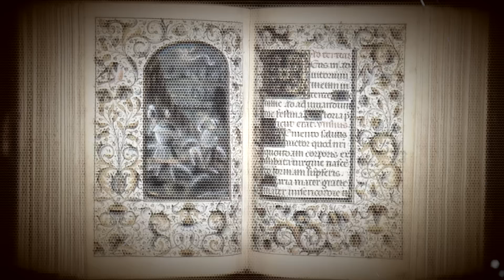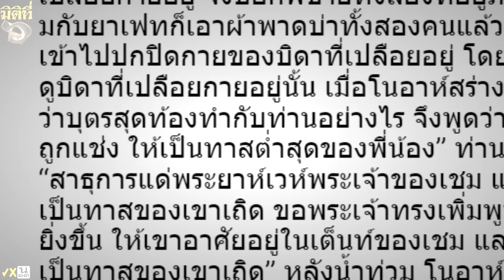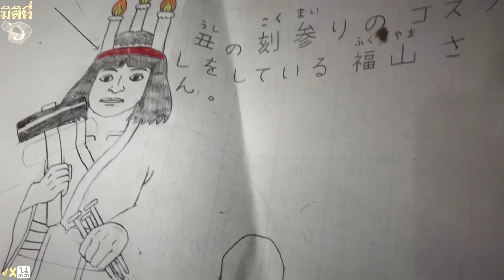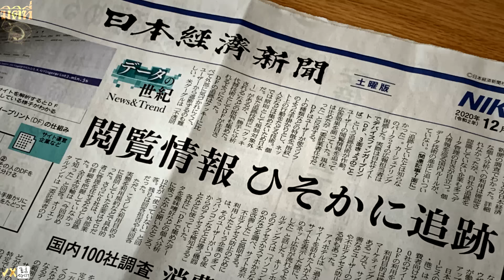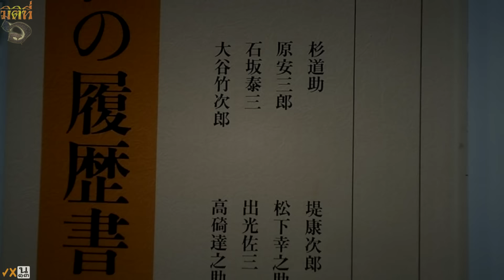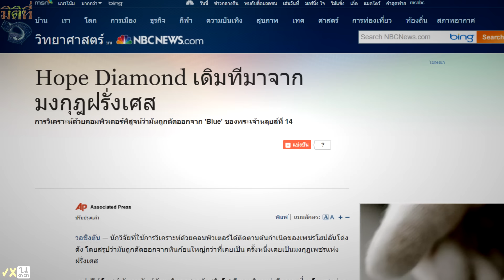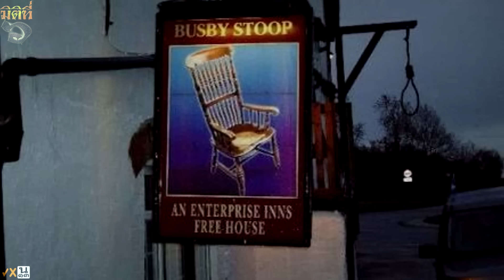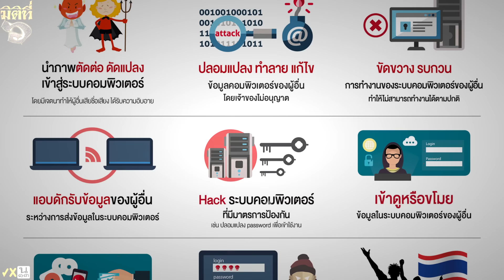รวมคำสาปโลกโบราณ - มนต์ดำ, ความแค้น, หรือแค่บังเอิญ ?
มิติที่ 6 คลิปนี้ เราจะพาคุณไปพบกับสิ่งเหล่านั้น คำสาปแช่งอันชั่วร้าย มนต์ดำจากจารึกและลมปาก ที่หลายผู้หลายคนเชื่อกันว่า จะสามารถมอบภัยพิบัติสารพัดความอับโชค ให้กับเหยื่อที่บางครั้งก็ไม่ได้ระบุว่าต้องเป็นใคร ?

วิจารณญาณของท่านไปอยู่ไหน โปรดเรียกใช้ให้รีบมาอยู่ประจำที่ เพราะสิ่งที่เรากำลังจะเล่าทั้งหมดนี้ เราก็ไม่รู้เหมือนกันว่า มันคืออะไรกันแน่ !!?

ดนตรีประกอบ:
Makamusic